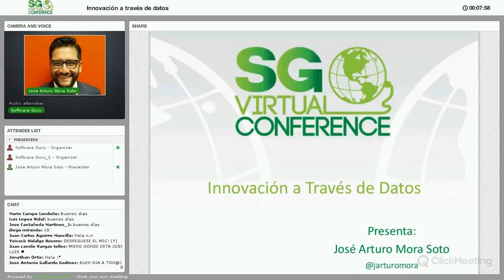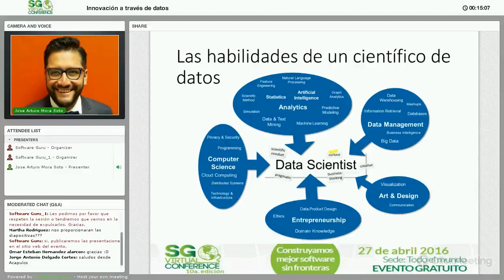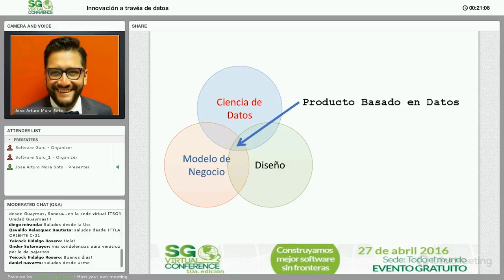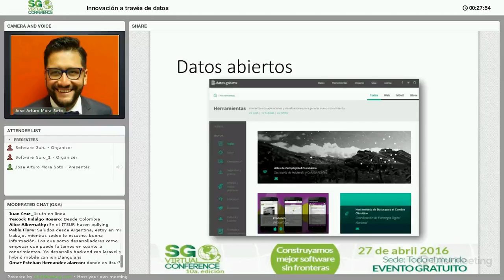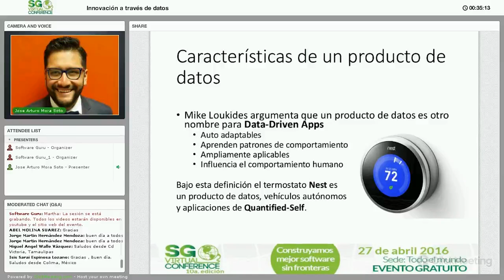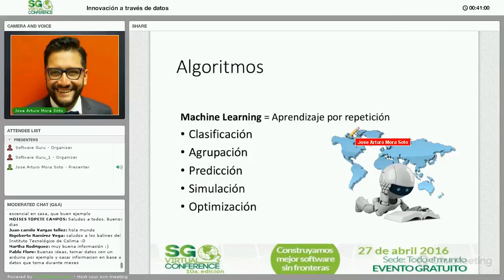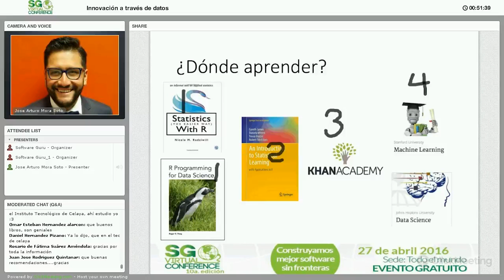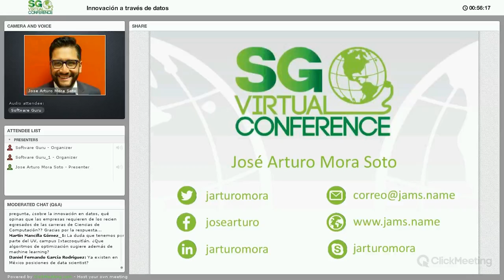Innovación a través de Datos